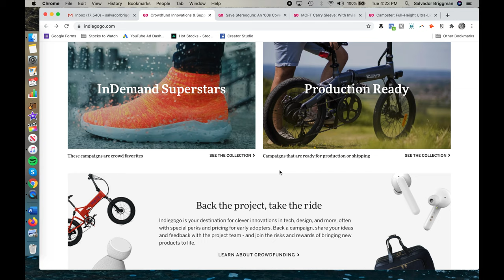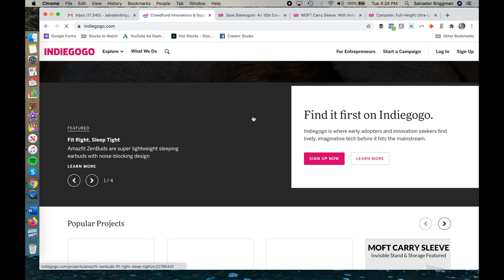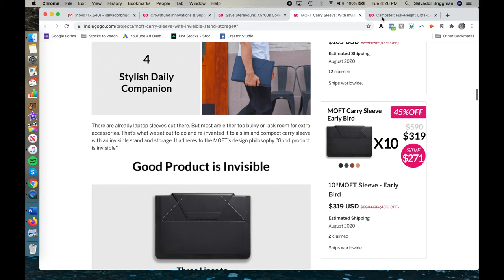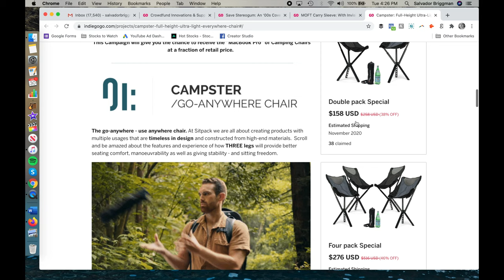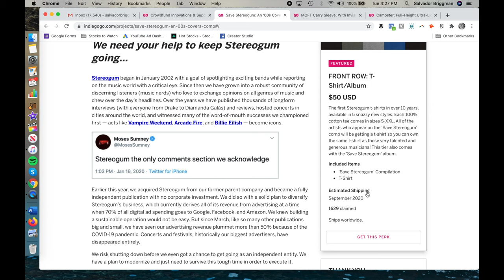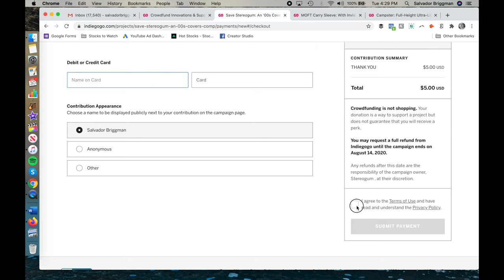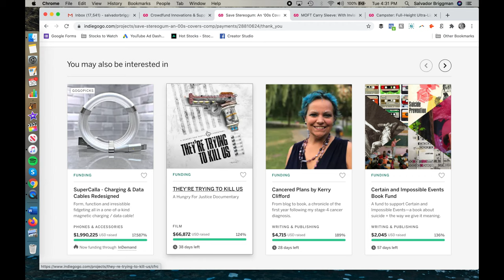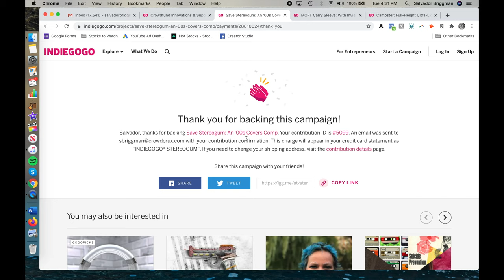How to Back an Indiegogo Campaign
Indiegogo is one of the top crowdfunding platforms in the industry. You can discover cool new projects and products on the website. I put together an Indiegogo tutorial for you to show you how to back a project. Shipping and Order Fulfillment Help

Their website reaches 28 million people per month! They have a new unboxing series on YouTube where you can get your product unboxed by a tech expert. You can also get feedback for your campaign by using Crowdinsight.

Kickstarter and crowdfunding reward fulfillment services. They come highly recommended!

★★★★ Audio Books ★★★★